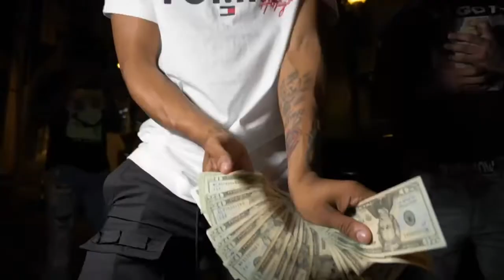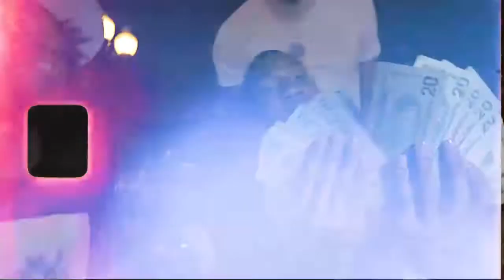Tay Mulla - LLGOTTI (Official Video)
Amazon Music